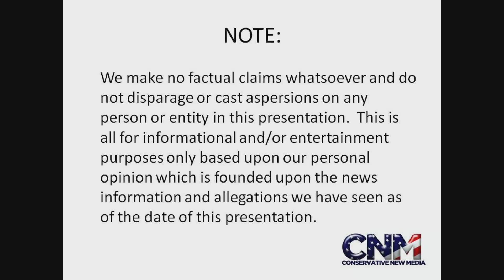Marquez KNOCKS OUT Pacquiao - How big of a KO was it IYO? - Discussion by John D. Villarreal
Manny Pacquiao was KNOCKED OUT flat face first on the canvas in the 6th round by Juan Manuel Marquez in the Pacquiao vs. Marquez 4 championship fight!

How big of a KO was it, in you opinion, for a fight of this caliber?

John D. Villarreal, the 4X National Champion and "MMA Expert," gives his reaction and opinion to this KO of Pacquiao in the Manny Pacquiao vs. Juan Manuel Marquez 4 fight!